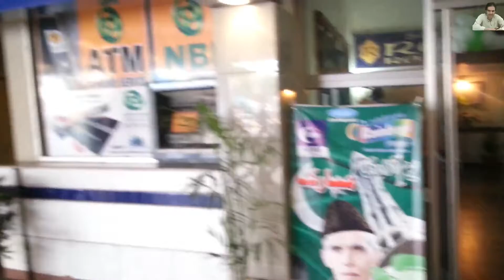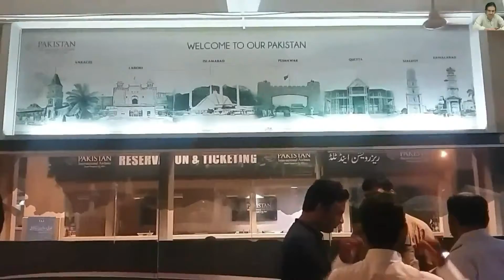Islamabad Airport ols is Gold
Islamabad Airport OlD is Gold- Islamabad international airport